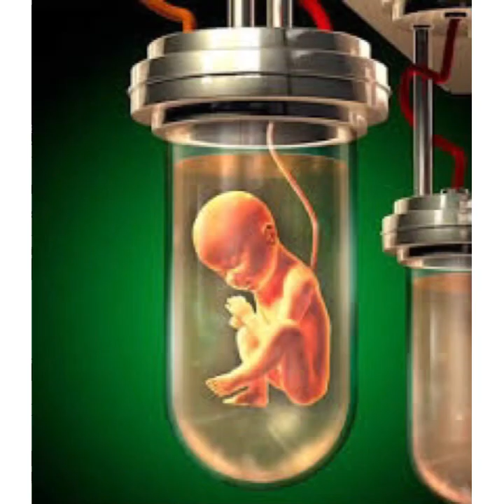Dead men can now make babies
I just read an interesting article about a procedure that allows men to make babies years after they are deceased.

Given that family is an important part of the world building process, I thought it would be interesting to talk about this science